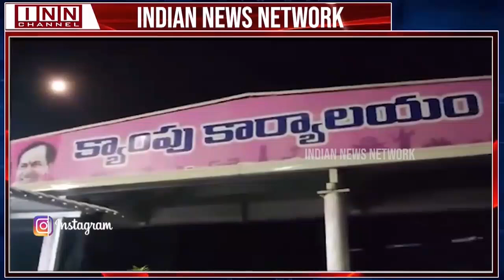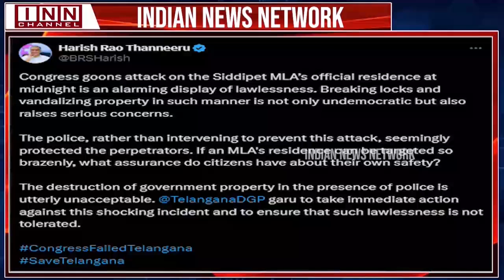BRS Legislator Harish Rao's Office Vandalised In Siddipet